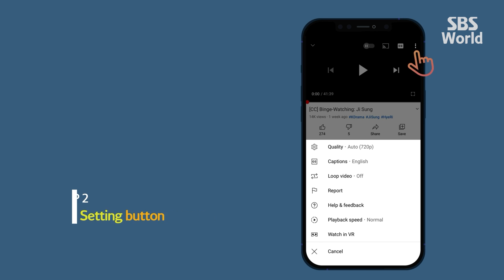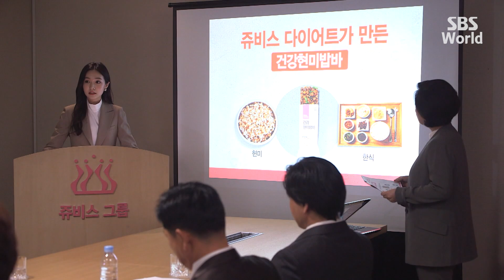[CC/FULL] Bravo My Life EP43 (1/2) | 브라보마이라이프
Ha Do-na (Jeong Yu-mi), a passionate drama supporting director, and Rara (Do Ji-won), a former actress who fell to the bottom after living like a queen.
This drama shows the true meaning of life through reconciliation, challenge, and love between mother and daughter.